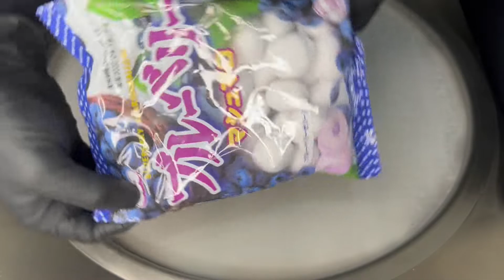#47 | Blueberry Marshmallows | Blueberry Ice Cream Rolls w/ Marshmallows | Mochi feels 😅😅